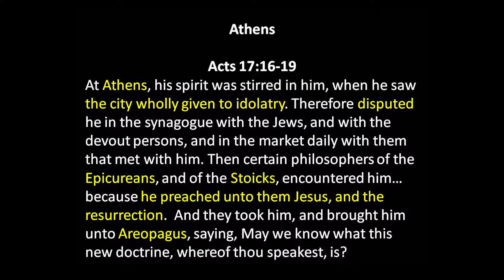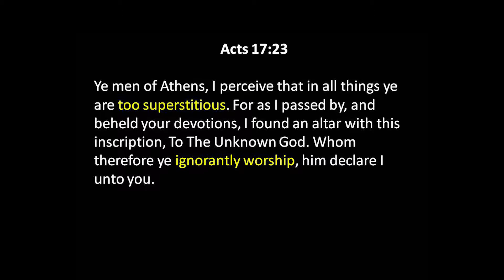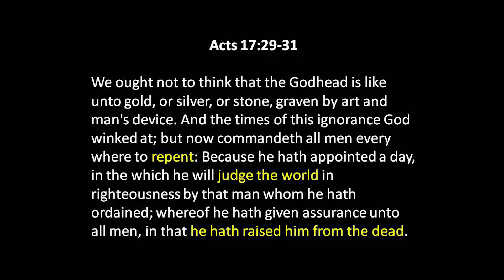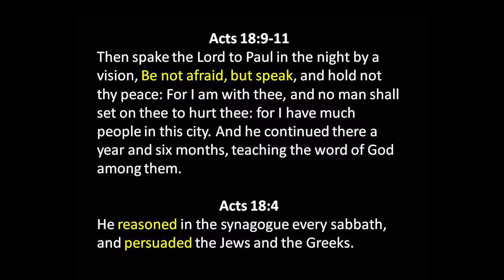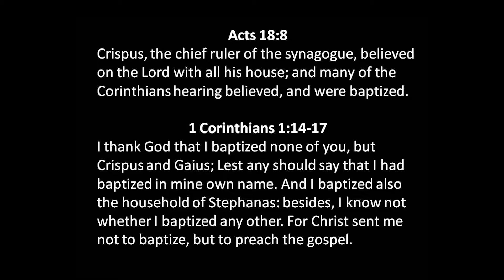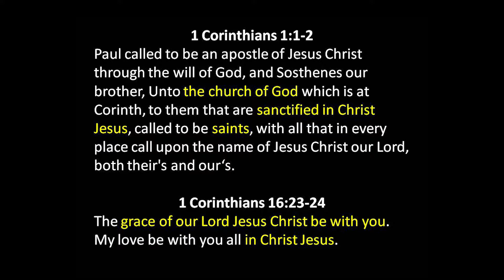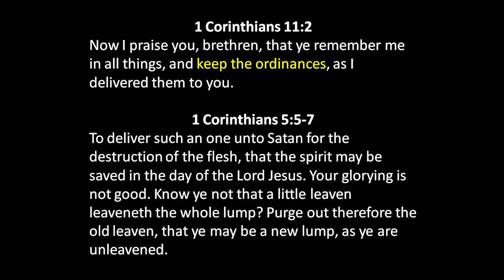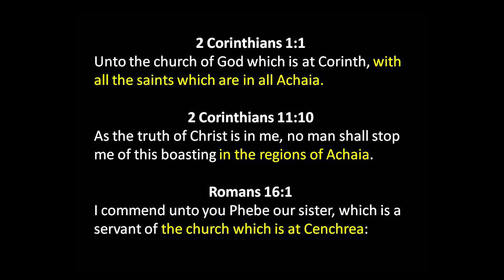The NT Churches of Achaia - June 30, 2019 PM - Bill Boyd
Brother Bill Boyd talks about the churches we read about in the New Testament that were located in the region of Achaia.